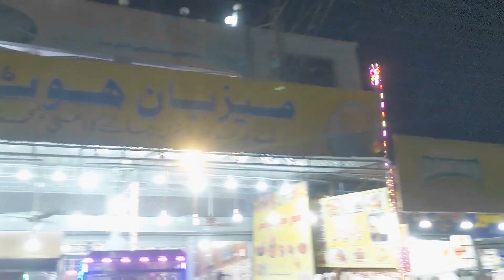Eid 3rd Day pr Bakra Party ki with Karak Chai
Eid 3rd and 4th Day vlog, we gathered and eat Mutton, Chicken, Tikka, Biryani and Ice Cream and on the 4th day we took Karak Chai from our city's oldest hotel called Jamali.
Thanks